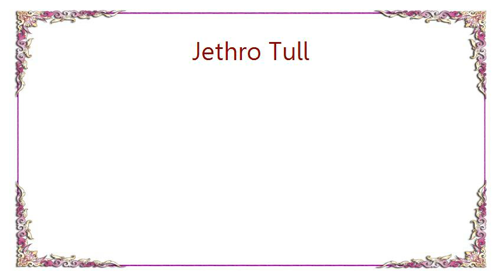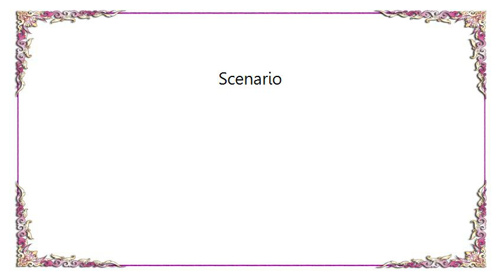Jethro Tull - Scenario Lyrics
[Lyrics Jethro Tull - Scenario]
In long years of ancient time,
Stood alone a friend of mine.
Reflected by the ever-burning sigh
Of a god who happened by.
And in the dawn, there came the song
Of some sweet lady singing in his ear.
Your god has gone, and from now on,
You'll have to learn to hate the things you fear.
We want to know, are we inside the womb
Of passion plays, and by righteousness consumed?
Or just in lush contentment of our souls?
And so began the age of man.
They left his body in the sand.

Their glasses raised to a god on high
Who smiled upon them from the sky.
So take the stage.
Spin down the ages.
Loose the passion.
Spill the rage upon your son
Who holds the gun up to your head - the play's begun.